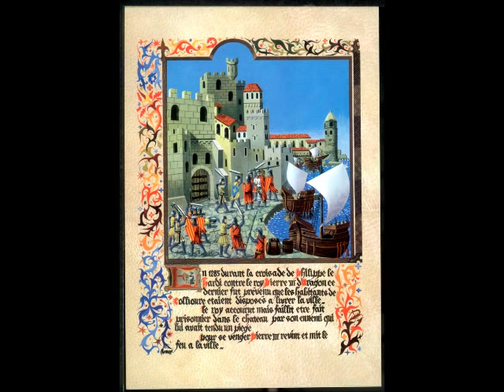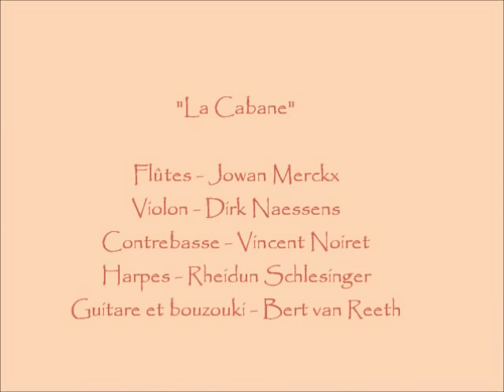La Cabane.- AmoRRoma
From the CD & DVD Balance, the group AmoRRoma gives us this beautiful music, played on original instruments. In medieval times"A Cabane" was not just a house, it was home. A place  were one could be in peace with family and friends.  Listen and enjoy !